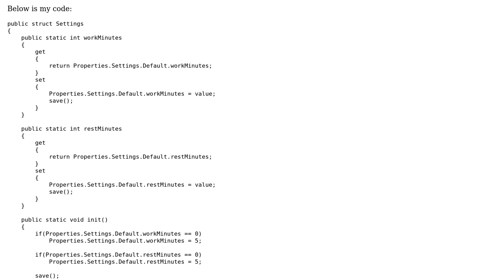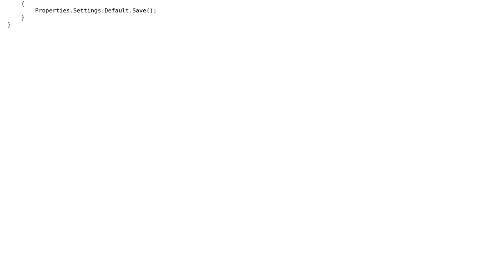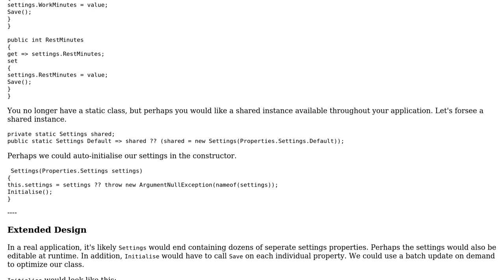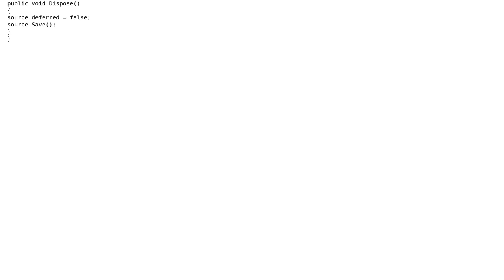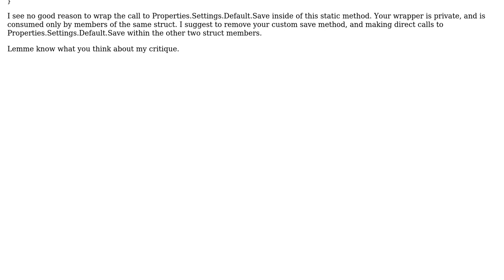Code Review: Using getters and setters to change another variable C# (3 Solutions!!)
Code Review: Using getters and setters to change another variable C#

With thanks & praise to God, and with thanks to the many people who have made this project possible! | Content (except music & images) licensed under CC BY-SA | Music | Images & others | With thanks to user t3chb0t user Rock Anthony Johnson user pewstiepoll user nyedidikeke user dfhwze and the Stack Exchange Network Trademarks are property of their respective owners. You are responsible for your own actions.